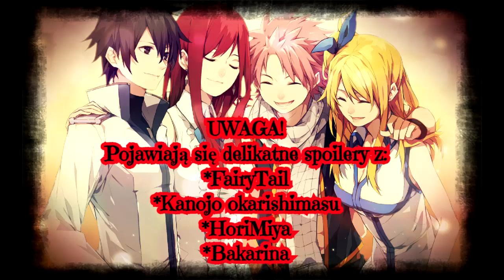Co nas wkurza w anime? - podcast z qGardem.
★qGard:
★MyAnimeList - Tequilka

0:00 Start
0:52 Ecchi - wywracanie się
3:05 Odcinek z chorobą
6:52 Przebieranie się
9:09 Nozoki Ana
12:26 Romanse - powtarzane motywy
18:55 Nieporozumienia
24:20 Wianuszek dziewczyn i ślepy protag
35:18 Yuri on Ice
37:43 Bakarina
43:00 Power of Friendship!
51:57 Postać "lebioda"
1:01:00 Bromance
1:05:33 Przywracanie do życia
1:20:52 Baitowanie
1:32:43 Koniec